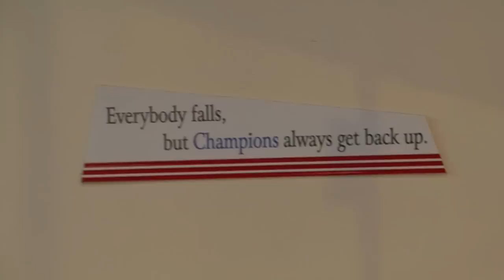Chalk Talk - Car Wars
Club Champion is offers the highest quality gymnastics instruction, and this season we have worked hard to improve the gym experience for the parents who bring their kids to our program.